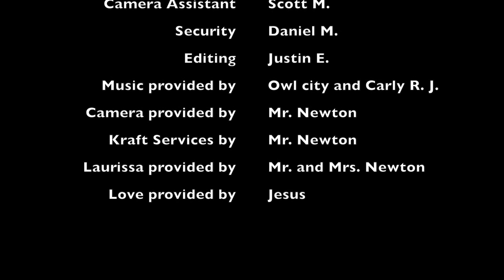"Good Time" Lip Dub (Laurissa's Birthday)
We decided to do a fun Lip Dub as our wonderful friend Laurissa's Birthday!

We are pretty darn awesome.